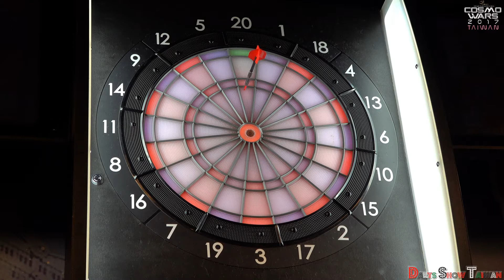COSMO WARS 2017 TAIWAN Single Level B Group round robin 日野優子 VS 許勝清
COSMO WARS 2017 TAIWAN Single B Level
Group round robin 日野優子 VS 許勝清